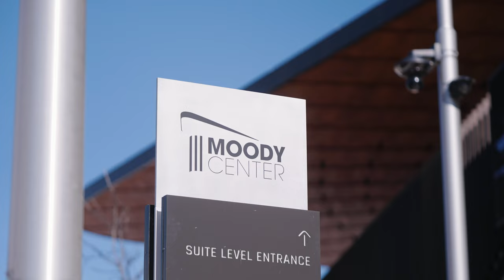HIGHLIGHTS – at rv/rv Texas (Jan. 29, 2024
Highlights from #4/4 Houston Men's Baskeball's thrilling overtime win at rv/rv Texas inside Moody Center in Austin, Texas